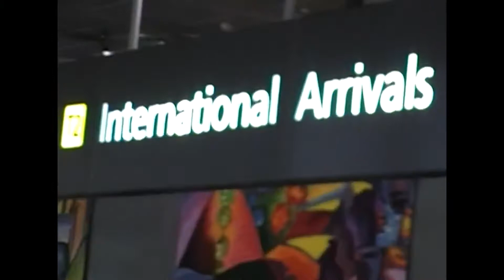Omar Faruk Tekbilek & His Ensemble | Australia Tour | Behind The Scenes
MARCH 12-26, 2008 – Excerpts from Omar Faruk Tekbilek & Ensemble tour,

With:
Omar Faruk Tekbilek (Ney, Vocal, Baglama Zurna)
Yannis Dimitriadis (Keyboards)
Savas Ozkok (Kanun)
Itamar Erez (Guitar)
River Guerguerian (Drums/Percussion)
Murat Tekbilek (Percussion)

Agent/Tour manager: Kay Jamison
Production manager: Dhanesh Trimmer
Sound engineer: Bob Scott

Management: Ofer Ziv/Gate Productions

© Alif Records / Gate Productions